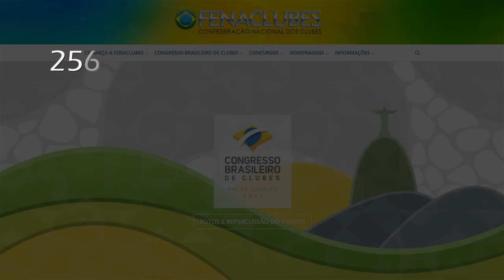Clube Curitibano - Curitibano em Pauta 128 - Marinna Caron ganha Menção Honrosa (Bloco 02)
A associada Marinna Caron ganhou Menção Honrosa no Prêmio Nacional de Literatura de Clubes, em parceria com Fenaclubes, Sindi-Clube e Academia Paulista de Letras, na categoria Conto. Confira na reportagem.